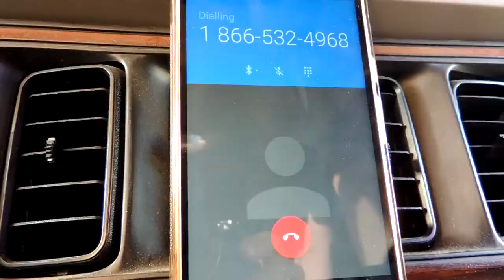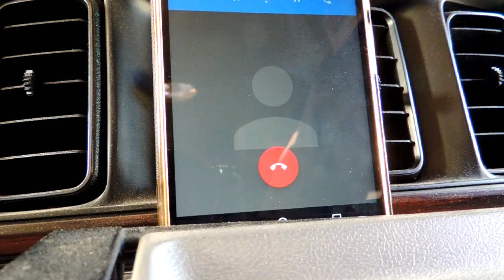Let there be light! (and bass, and chicken)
Another day off work spent productively, got the LED lIght bars, rear lights, and exterior party lights all wired to the control panel. And installed a subwoofer. Bout time!